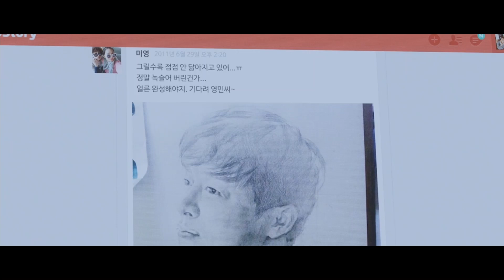بعد جوازهم عن حب وإنتهاء شهر العسل بتبدأ المشاكل , هل هيتغلبوا عليها ؟ My Love My Bride